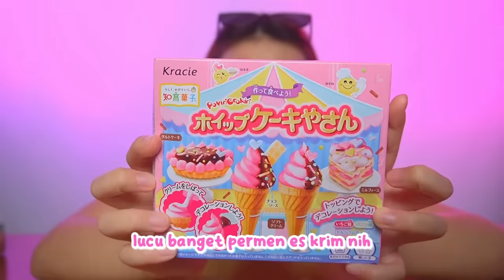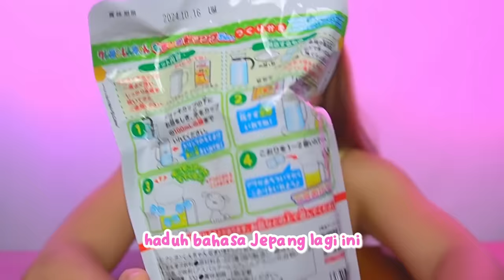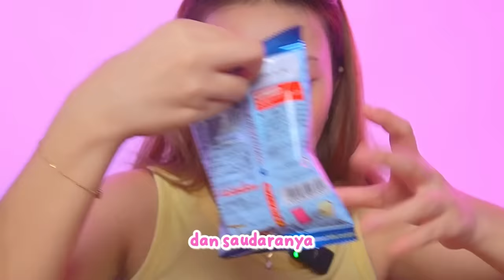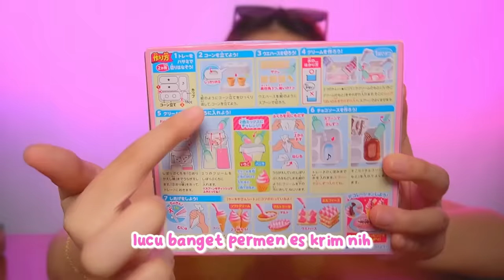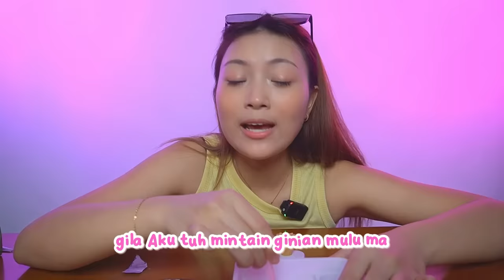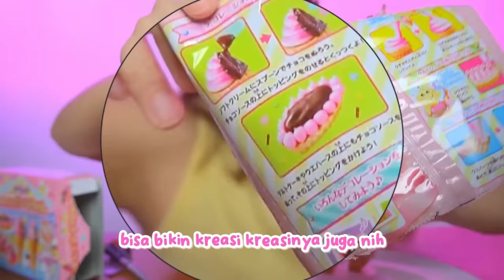MUKBANG PERMEN ANEH JEPANG 🤯 PERMEN ES KRIM? 😱 ROOTBEER SINCHAN